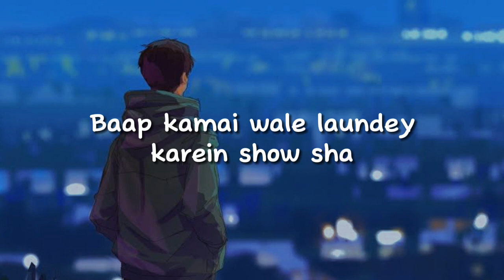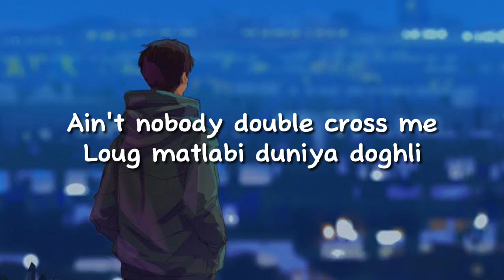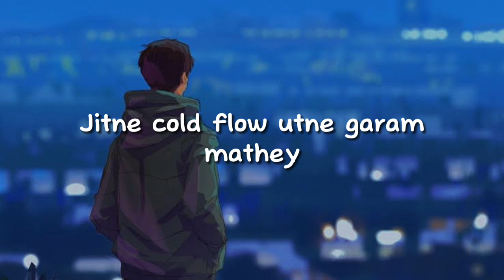JANI - Pinkman (lyrics)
Lyrics:
[Chorus : JANI]
Mujhe life lage movie
Me pinkman hath mai hai doobie
Ya mai chuck norris with uzi
Sab and shund bhagein scooby

[Verse 1 : JANI]
Lights camera action
Military waist hai Michael Jackson
Sab likhariyoun k pen band
Ghoust you out danny phantom
Baap kamai wale laundey karein show sha
Up up vingardium laviousa
We pull up chotay islamabad demon coca
Mai aur shareh studio mein sippin' boba
Jab tak sheher mai na lagein mere billboard
Ab bethe bethe idher udher karein khokha
Tu charlie hai game ka mai wilie wonka
Mtlb mai Hurricane houn tum sirf jhonka
Pubg k shooter kabhi asli me mil
Unpaid rahenge tere khasi se skill
Mere sultan sath karun dhanbad saaf
Lage wasepur gaoun teri maiyat pe

[Verse 2 : JANI]
Ain't nobody double cross me
Loug matlabi duniya doghli
Pick your side bitch
Na tu is taraf na us taraf
Tu latak shaba latak jese mogli
EL CHAPO din diharhe tere safe house mein
Brhi fan babies teri brha Chris Brown hai
Muffin' boy dhonde Karachi me poundcake
Or bots laga reach per tu whack sound me
Tum bartan hou khali hollow
Meri album nahi legacy yolo
To the moon mai appollo
Bheja bhar tera mood mojo jojo
I turn this wave on mai rap ka tansain
Mai or music jab tak rahengi sansein
Jitne cold flow utne garam mathey
Tujhe garhdein wapis tu aya jahan se